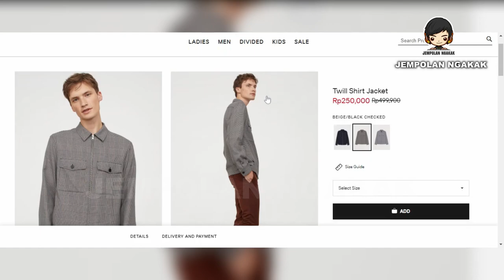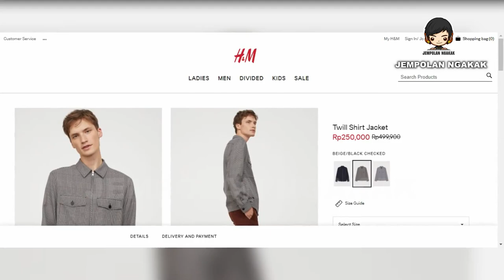🔴 BAJU APAPUN YANG DIPAKAI ARIEL NOAH MURAH ATAU MAHAL TETAP KEREN | ARIEL NOAH BCL BUKAN GIMMICK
Link Pembelian wearing H&M 'Twill Shirt Jacket ' beige/black Checked